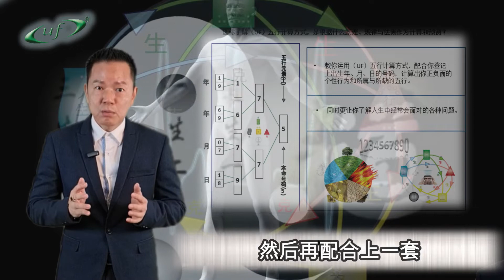您想知道你的五行吗？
到底五行与命运人生潜藏着什么息息相关的奥妙关系？（粤语版）
一位五行属金而缺少了水元素的金型人，此人个性意志坚强，为人敢于冒险 言出必行，即使面对挫折也不畏惧退缩，是一位拥有才能的领导者，
为什么一位拥有领导才能的金型人在命运的走向会没有贵人相助？

免费计算五行与流年详批 ~
🍃咨询电话☎ :